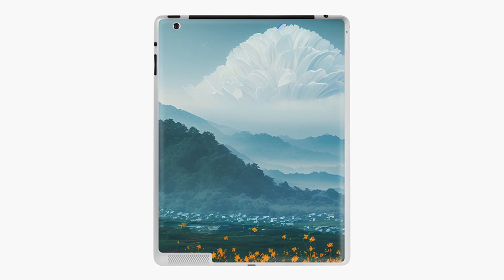8ishop Redbubble Psychedelic Shop Tablet Skins